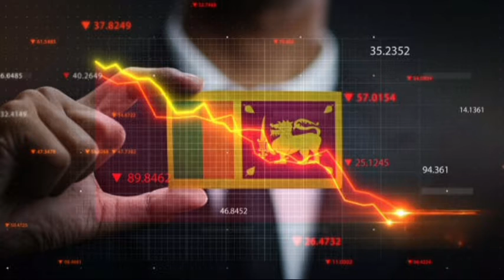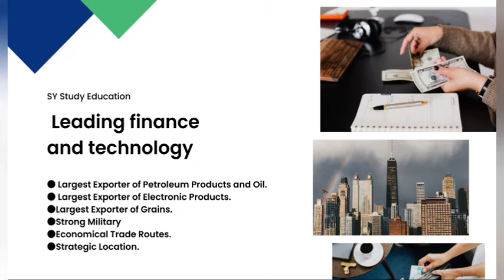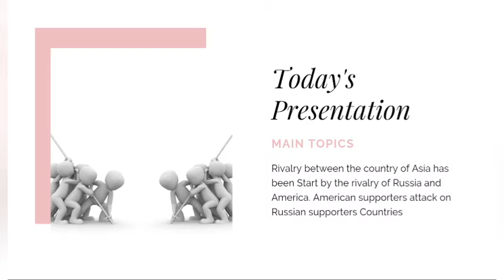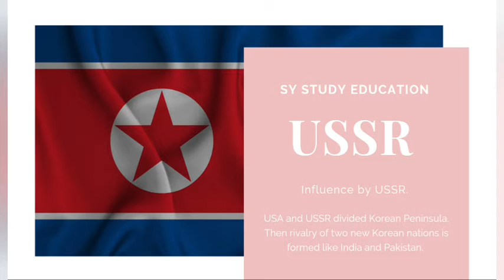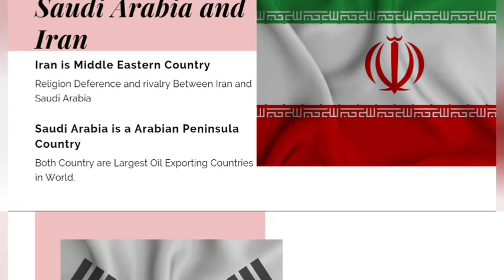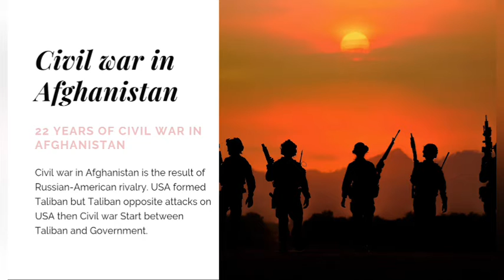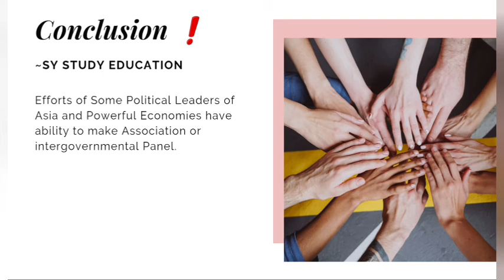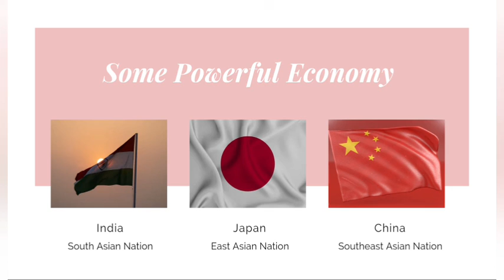Why Asia needs a Association or intergovernmental panel or system.